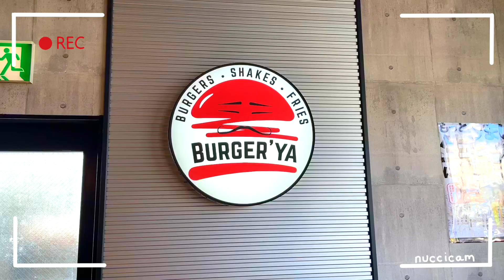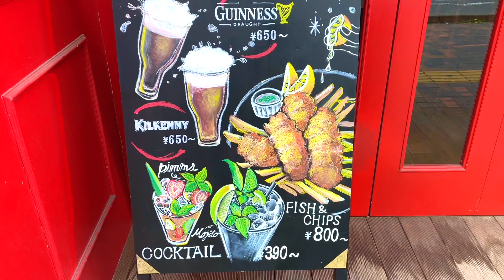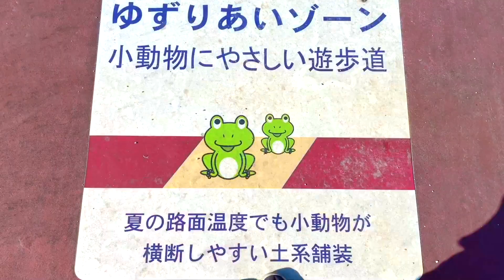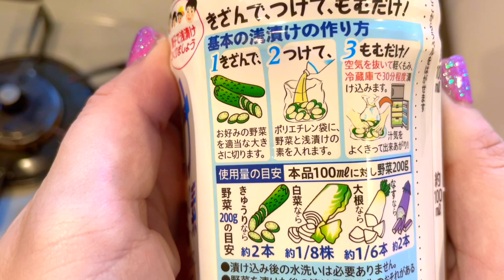Gaijin Housewife Diaries [022] LIFE in JAPAN Burgers, Japanese pickles, Honeycomb chocolate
Hello and welcome to the Gaijin Housewife Diaries LIFE in JAPAN series! This is a weekly vlog about my life as a gaijin housewife and work from home mom in Japan!

Thank you for clicking on my video!😊 Please turn subtitles on!🤩

(Please note that in this video, due to time constraints, languages except English are auto-translated.) 時間が短いため、日本語の字幕は自動翻訳です。

I'm Nucci, and I'm here just making cute little videos about my life in Japan 💛💛💛
I'm a work from home mama to a two year old girl! I've lived in Japan since 2008 and I'm a freelance translator!
I try to live my life focusing on my family, taking things easy, being creative and cooking and eating good food!
Please say hi in the comments! My purpose with this channel is to document the happiest parts of my life and make friends with people all over the world who share my love of Japan!

★CHAPTERS: hop and skip around 😁
00:00 Intro
00:05 Brazilian burgers!
01:06 Date night at the pub!
02:08 Family time at the park and Japanese restaurant!
04:54 Azuki bean tea and painting!
06:40 Making Japanese pickles!
08:48 Making honeycomb chocolate!

Oneul